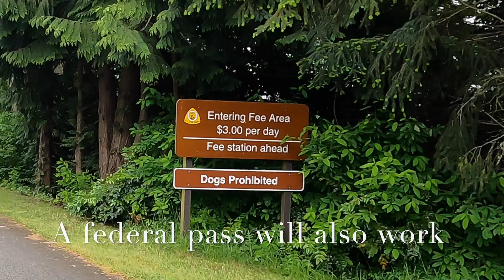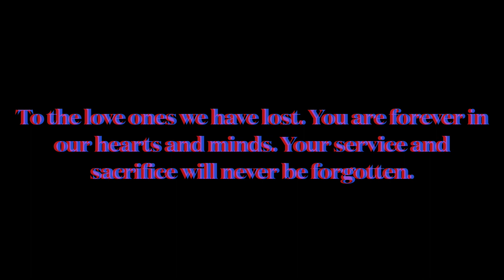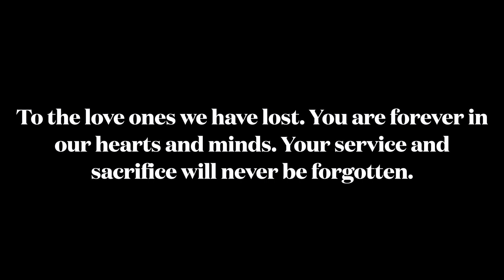Nisqually Wildlife Refuge, Memorial Day 2022